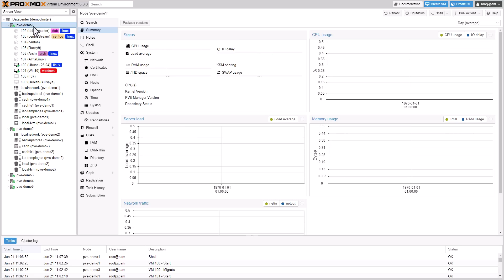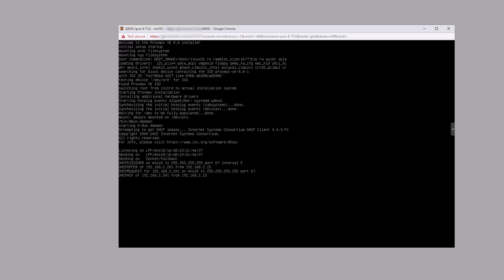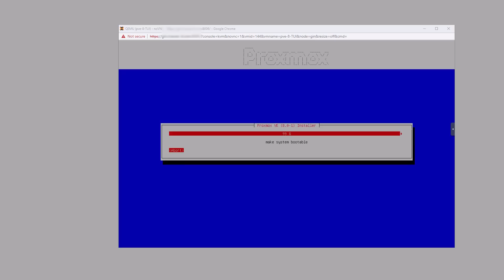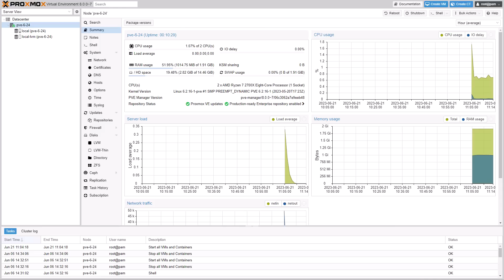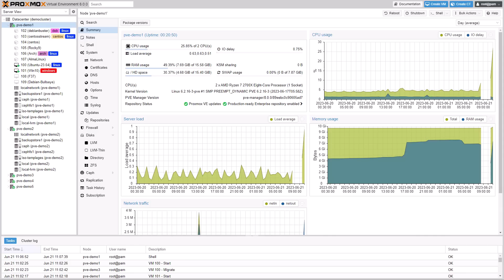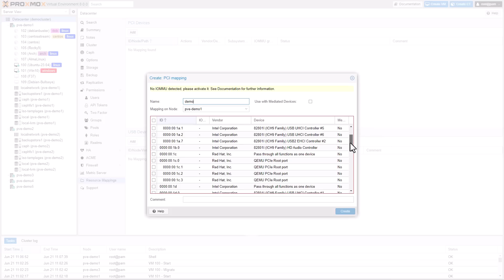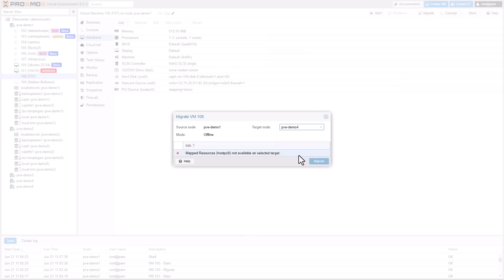What's new in Proxmox Virtual Environment 8.0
This video on Proxmox Virtual Environment 8.0 (released on June 22, 2023) highlights the enhancements of the new major release of the open-source virtualization platform from Proxmox:
0:14 Debian 12 (Bookworm) but using a newer Linux kernel 6.2
1:01 Text mode installer
2:34 New default CPU type x86-64-v2-AES for VMs
3:03 Ceph Quincy Enterprise repository
3:34 Authentication realm sync jobs
4:25 ACL for network resources
4:57 Resource mappings

BOOK A TRAINING
Proxmox VE training courses help you to understand how to boost your datacenter: